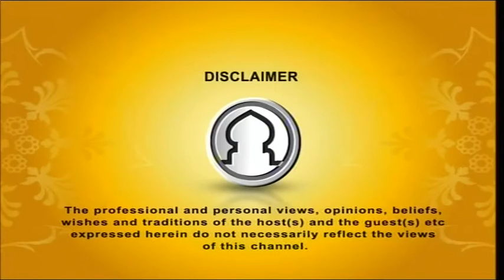Deen Duniya, Namaze Haat Badhar Niyom by Shaykh Faizulhaq Abdulaziz 22082015 Part 1